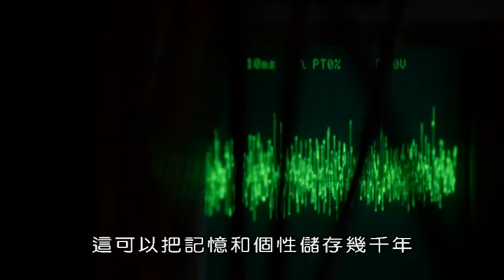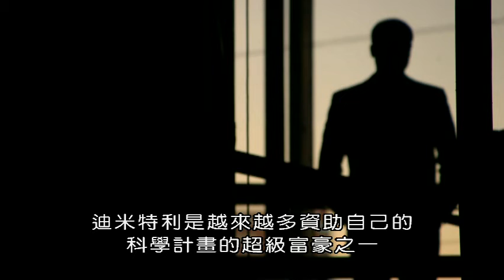(BBC)永生者的人工智慧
百禾文化提供 copyright by BBC
人類自古以來夢想著永生，而現代醫學再怎麼追求長生不老，也不可能真的達成永生，於是現代資訊科技成了夢想永生者求助的對象，並介入了人類的演化，甚至終極命運。一位俄羅斯網路富豪出資召集神經科學家、醫學家，機器人專家與人工智慧研究者，參與了這項偉大、驚人的計畫。
即使是人的肉體死亡了，但他的智慧，知識，經歷和記憶如果都能保存並轉移到高智慧電腦機器人裡，那麼，他或她就真的永生了嗎？